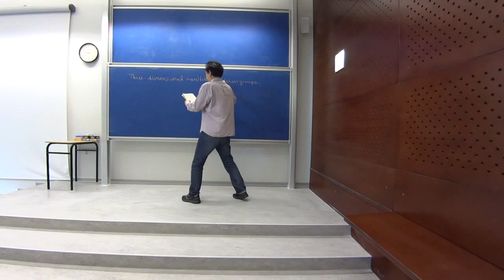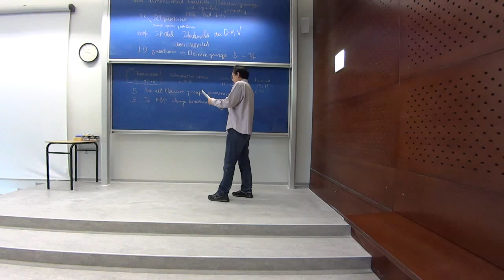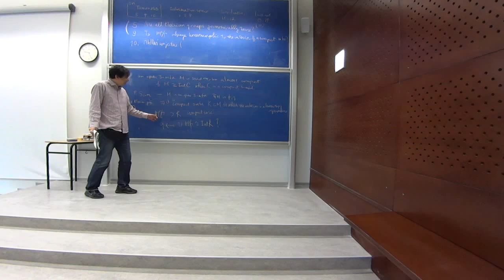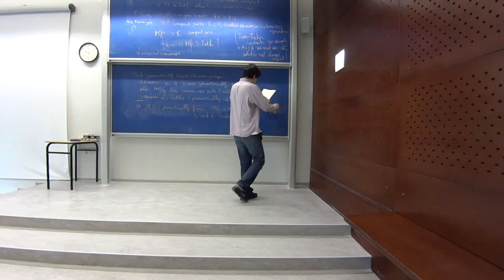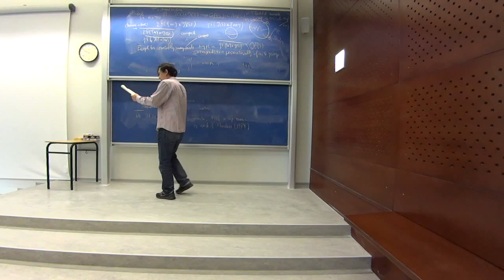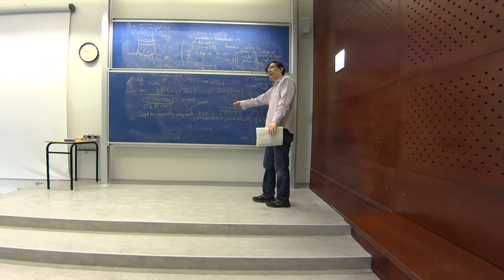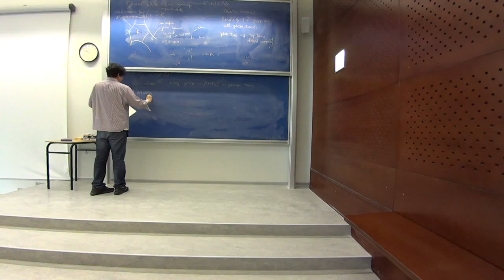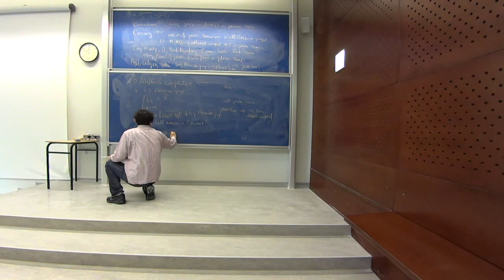The work of Thurston on Kleinian groups, Lecture 3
Ken'ichi Ohshika (Osaka)
The work of Thurston on Kleinian groups.
Master Class : Around Thurston-Grothendieck-Teichmüller theories
IRMA, May 9 - 17, 2014